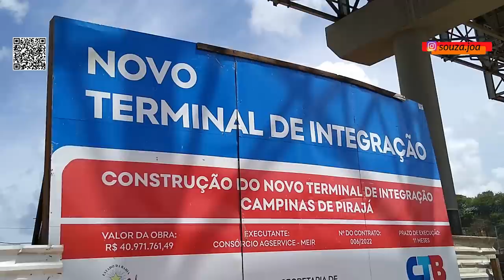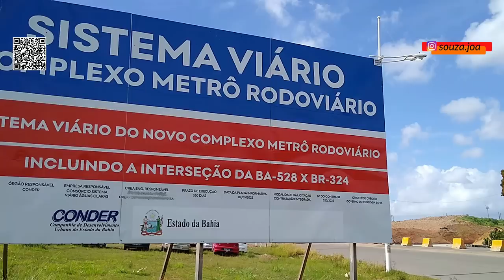TRAMO 3, NOVA RODOVIÁRIA E PASSARELAS - VEJA COMO ESTÃO AS OBRAS NA REGIÃO DE ÁGUAS CLARAS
Esse é mais um vídeo de acompanhamento de obra do Tramo Três do metrô, da nova rodoviária de Águas Claras e também da construção de duas passarelas junto as estações...vamos ver como está o andamento das obras do novo acesso para a rodoviária para quem vem pela BR 324 e também documentar as casas que foram demolidas para construção do acesso à rodoviária.